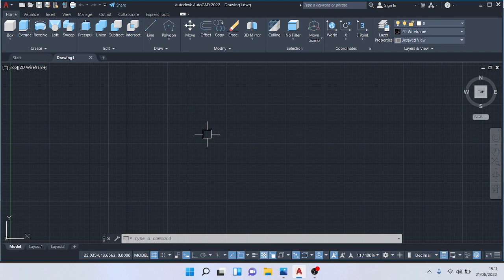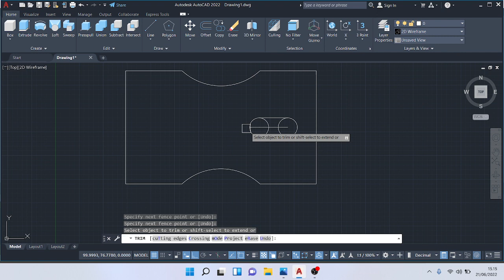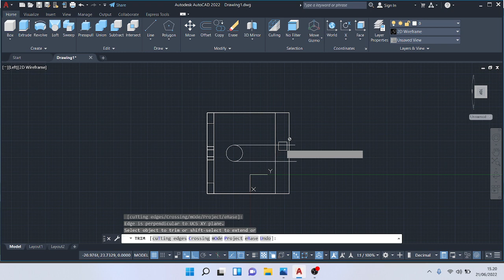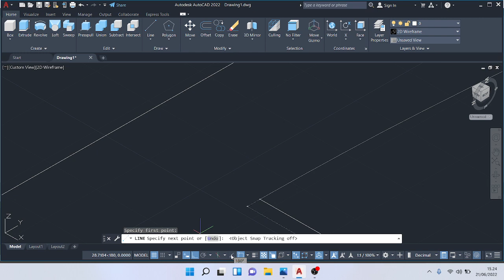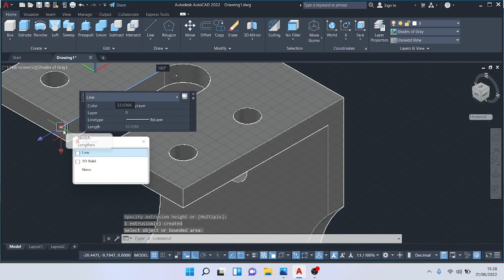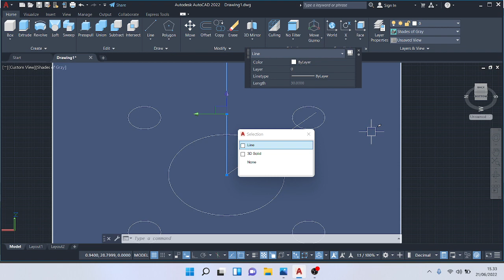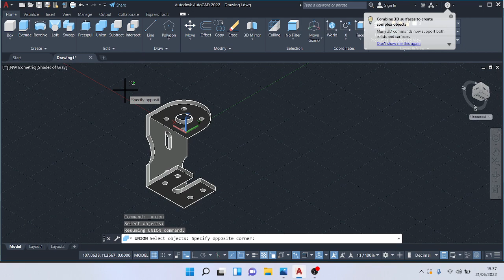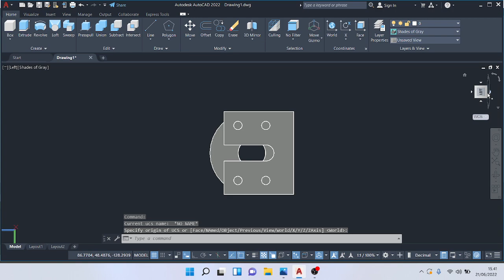Tugas 5 Editya Pangestu